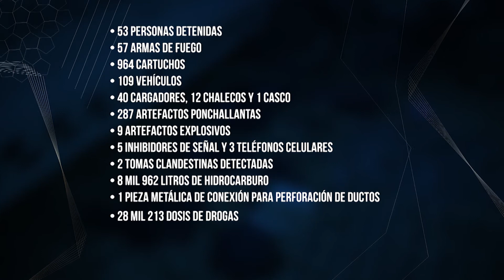Operativo Guanajuato Seguro saca de las calles 28 mil dosis de droga